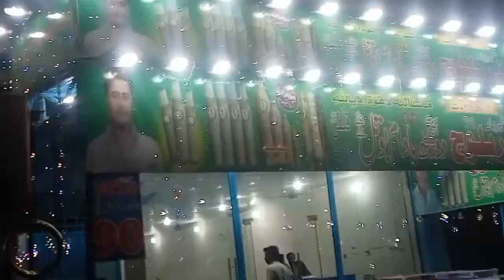June 5, 2023